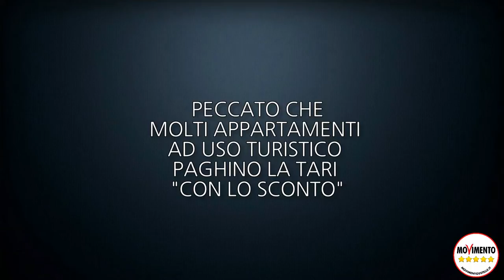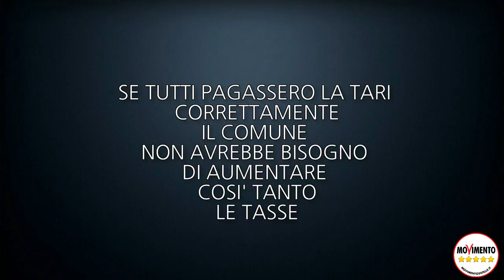Elena La Rocca sull'aumento della TARI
Il 15/12/2016 la Tari, (tassa sui rifiuti), è stata aumentata del 5,5 per cento.

Alla faccia del “Sindaco imprenditore”, che non avrebbe mai dovuto, secondo gli impegni presi, aumentare le tasse.

Era proprio necessario un aumento così pesante?

In realtà no. Si sarebbe potuta evitare quella parte di aumento colmabile col “sommerso” del turismo.

Che tanto sommerso non è!

Infatti, attraverso l’attività conoscitiva della consigliera Elena La Rocca, il Movimento 5 Stelle ha scoperto una divergenza tra le banche dati di Veritas e del Suap (lo sportello del Comune per il versamento dell’imposta di soggiorno pagata dagli ospiti).

In parole semplici, ci sono molte attività di affitto turistico che pagano la tassa come se fossero residenziali, “con lo sconto”.

Mentre i soggetti inquadrati da Veritas in “classe 8”, (le attività commerciali) sono circa 2 mila, allo sportello del Comune sulle attività produttive sono iscritti 4660 soggetti.

Emerge quindi una differenza di circa 2600 soggetti!

Naturalmente, dei 4660 iscritti al portale Suap, non tutti svolgono un’attività di locazione turistica continuativa, assimilabile perciò ad attività commerciale, ma potrebbe esserci una quota di sommerso che sarebbe utile scovare, prima di far ricadere sulla collettività l’aumento della tassa.

Pur essendo difficile fare stime precise, perché la tassa si applica al numero di residenti e in base alla metratura, se il mancato introito riguardasse per ipotesi solo prime case di 80 mq con tre residenti, la perdita nell’introito sarebbe di € 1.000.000. Se fossero seconde case con tre residenti della stessa metratura la perdita sarebbe di 800.000 euro: in entrambi i casi si tratta di una cifra stratosferica.

Questa scoperta alza il velo sull’inefficienza dei comune, dato che l’Amministrazione si è vantata di aver fatto emergere il nero, facendo pagare la tassa di soggiorno a molti nuovi soggetti, disinteressandosi di un controllo come quello fatto dalla nostra consigliera.

A seguito di questa scoperta, con una mozione abbiamo chiesto di porre immediatamente rimedio alla situazione e utilizzare il ricavo per ridurre il recente aumento della Tassa.

Il Consiglio ha bocciato la mozione, confermando l’intenzione di voler gravare sulle tasche dei cittadini, anche in presenza di risparmi!